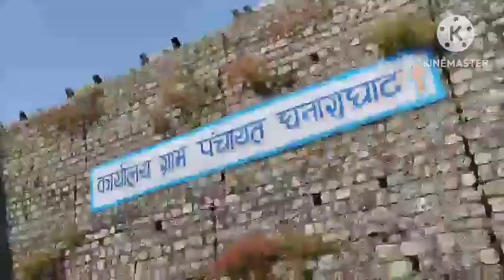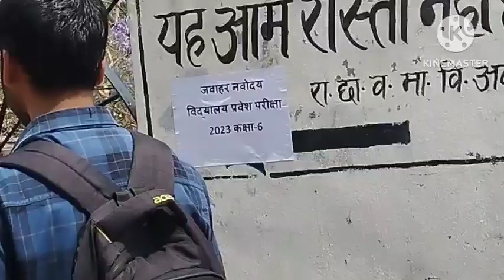बड़ी मुश्किल से पकड़ी बस|| मीनाक्षी का नवोदय का पेपर ||अचानक से लगी तेज बारिश ||कैसे पहुंचे घर